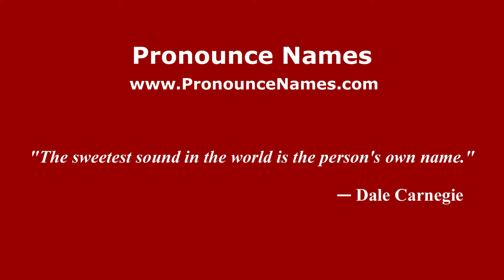How to pronounce Catherine McCord (American English/US) - PronounceNames.com